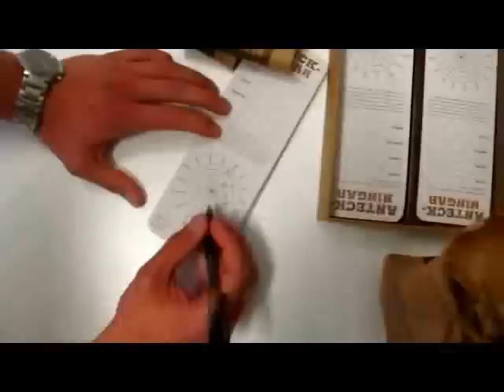Ölprovarlådan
Ölprovarlådan är perfekt för alla som är intresserade av öl. Här får du lära dig om olika typer av öl, deras karaktär, bakgrund, smak och arom. Bjud hem några vänner, provsmaka och hitta svaren på frågorna. Lär dig hur man organiserar en ölprovning, hur man väljer öl till mat och hur man matchar olika öl inför en temakväll.